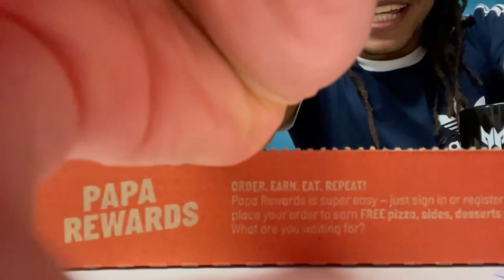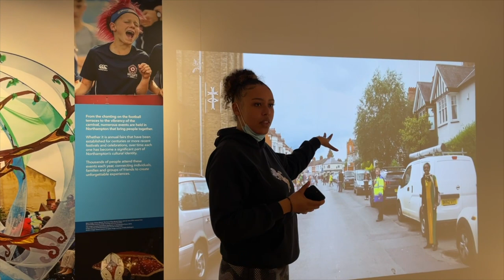NYT 2021 Vlog | Senior Intake Course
This was a 3 week course that took place at Northampton's Royal and Derngate Theatre, enjoy the creativity, individuality and general pure vibes of all the actors involved.

This will be an experience I will carry with me for a life time and I'm just so happy to have had the opportunity to get involved. Thank you to National Youth Theatre of GB for having a programme like this up and running.

MadeForThis.